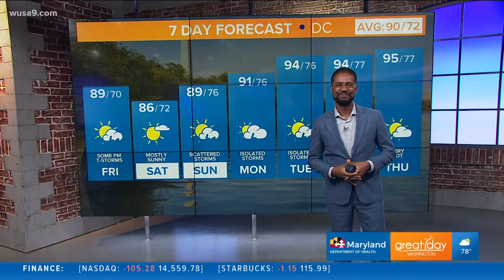Comedy is back! Liz Miele performs at the Arlington Drafthouse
Liz Miele previews her stand-up show at the Arlington Drafthouse and discusses comedy coming back to the DMV.